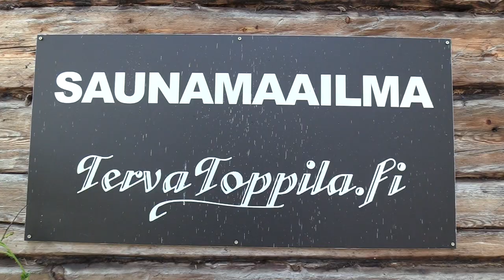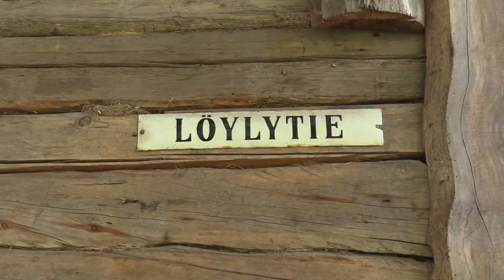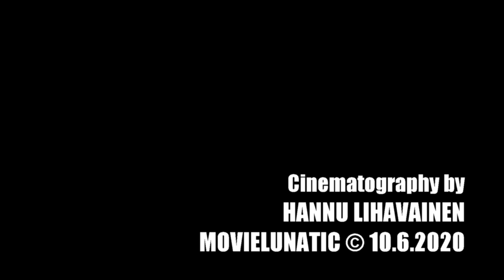Tervatoppila ja Saunamaailma Oulu Yritysjuhlat, asiakastilaisuudet, kokoukset, häät, saunaillat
Löysin sattumalta metsän siimeksestä TervaToppilan mailta upean Saunamaailman.

Video shot, वीडियो शूट, Kuvattu Canon Lergia HF G40 videokameralla!

ارتداد بعد جليدي,  ترقی, گلیشیئچ کے بعد صحت مندی لوٹنے لگی,

فيلم مجنون, فلم پاگل,

Oulu
اولُو, اوؤلو,